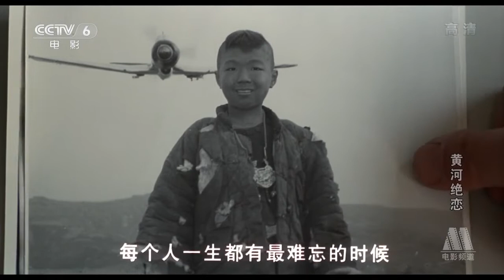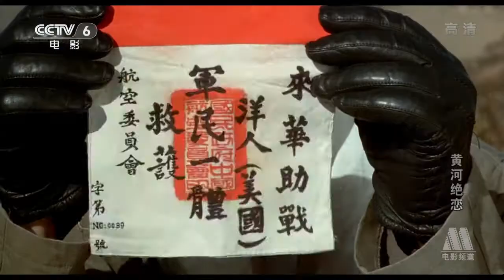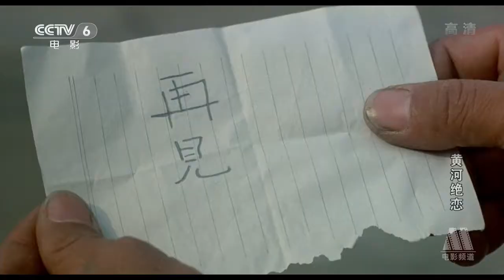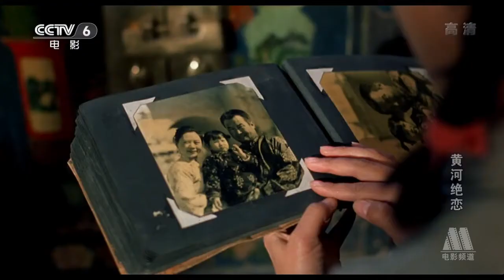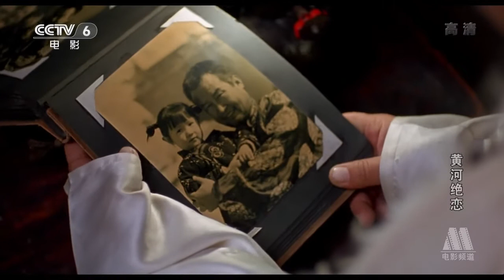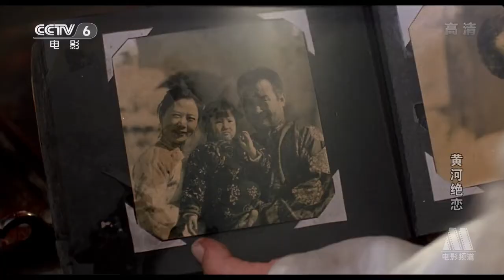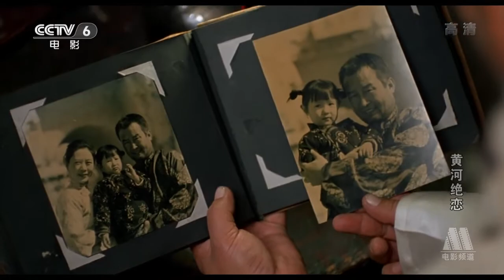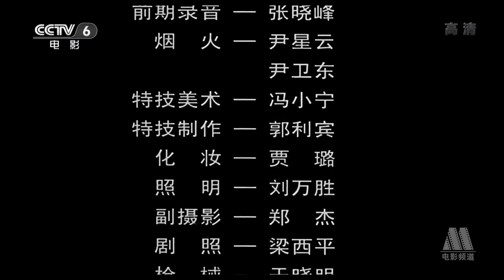黄河绝恋/Lovers' Grief Over the Yellow River/Die Trauer des Liebhabers über den Gelben Fluss（1999）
Lover's Grief over the Yellow River is a 1999 Chinese film directed by Feng Xiaoning. It was China's official Best Foreign Language Film submission at the 72nd Academy Awards, but did not receive a nomination.

Lover's Grief over the Yellow River ist ein chinesischer Film von 1999 unter der Regie von Feng Xiaoning. Es war Chinas offizielle Einreichung als bester fremdsprachiger Film bei den 72. Oscar-Verleihungen, erhielt jedoch keine Nominierung.